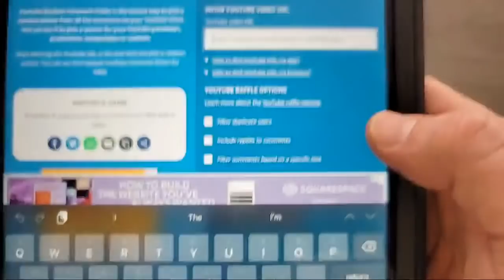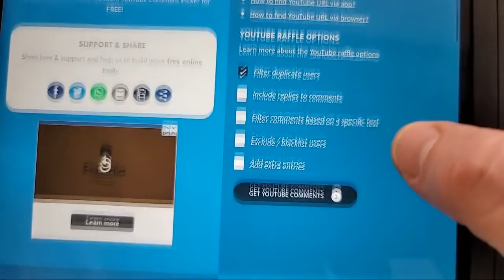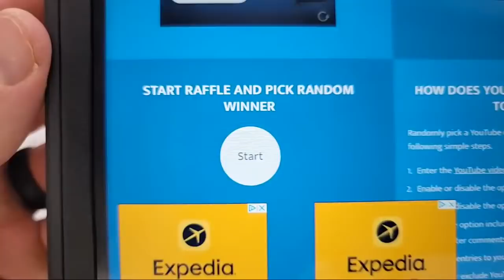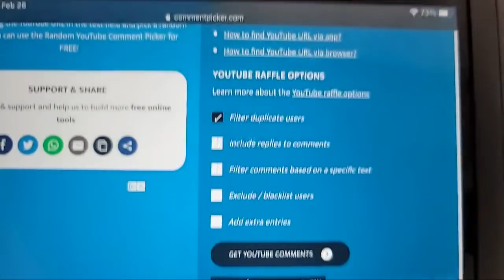The Metal Complex 80K LIVE Giveaway Event!